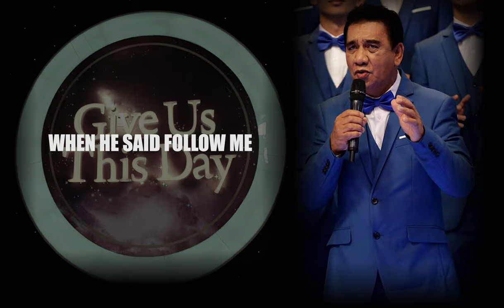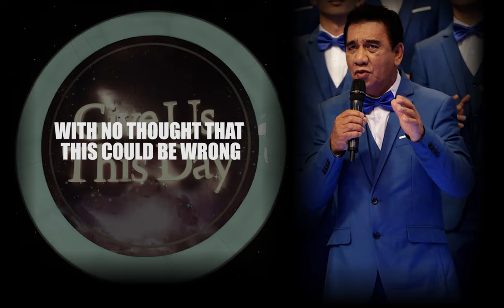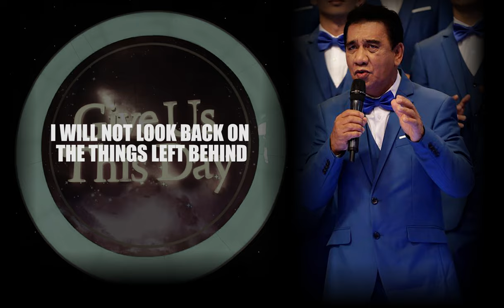He Chose Me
(by Jimmy Swaggart)
Cover by The Kingdom Musicians